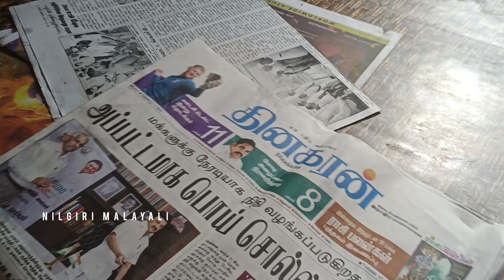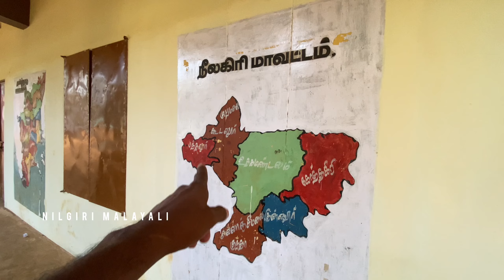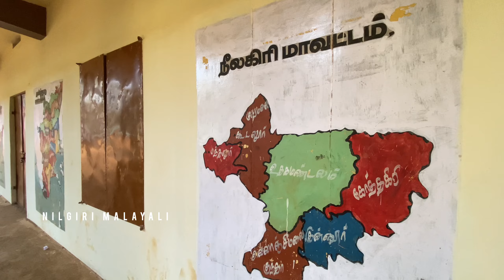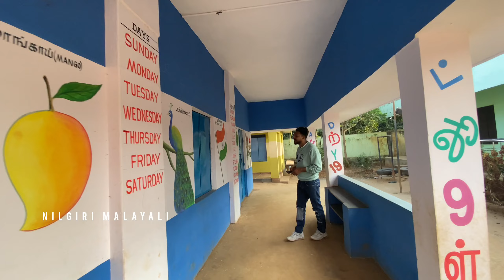ഞങ്ങളുടെ ഗ്രാമം എത്ര മനോഹരം ഈ ഗ്രാമം പാക്കണ